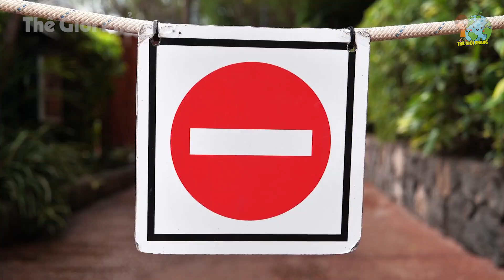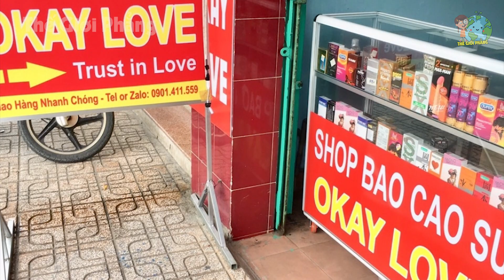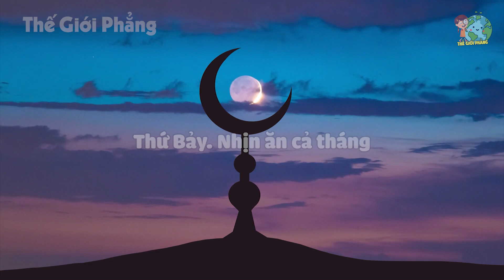7 Sự Thật Ngã Ngửa Ở Malaysia - Tục Lệ Chiều 4 Bà Vợ Cùng 1 Lúc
7 Sự Thật Ngã Ngửa Ở Malaysia - Tục Lệ Chiều 4 Bà Vợ Cùng 1 Lúc. Video này nói lên 7 sự thật ngã ngửa ở malaysia tục lệ chiều 4 bà vợ cùng 1 lúc. 7 sự thật ngã ngửa ở malaysia tục lệ chiều 4 bà vợ cùng lúc là chủ đề chính của video ngày hôm nay mời anh em đón xem nhé!
Xem thêm những video hay nhất của THẾ GIỚI PHẲNG tại đây:
1. Sự Thật Ngã Ngửa Ở Mexico - Cấm Mặc Đồ Trên Bãi Biển
2. Sự Thật Ngã Ngửa Ở Đất Nước ĐỨC - Không Mặc Gì Để Ra Đường
3. Sự Thật Ngã Ngửa Ở Mangaia - Mất Z.in Từ Năm 13 Tuổi
4. Sự Thật Ngã Ngửa Ở Colombia - Mẹ Vợ Dạy Con Rể Động Phòng
5. Sự Thật Ngã Ngửa Ở Siberia - Phụ Nữ Lấy Thân Đãi Khách
- Biên tập nội dung & MC: Huyền Ngọc, Tran Chinh, Lê Nhung
- Dựng video: Thái Sơn, Quang Đức, Quang Anh
- Giọng Đọc: Kim Oanh
Lưu ý:
Title: Amazing Plan [1 HOUR]